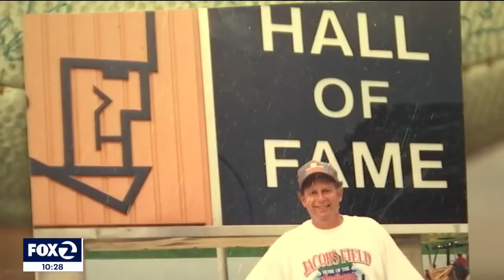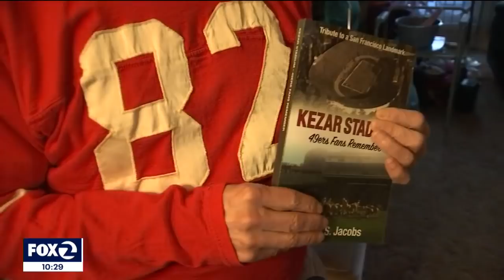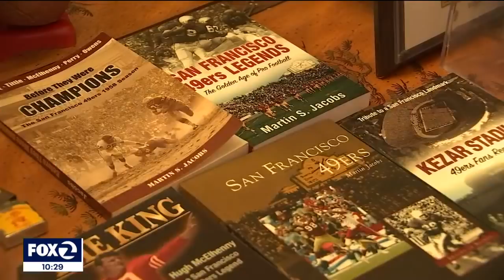49ers super fan serious about his 70-year love affair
A 49ers super fan who was inducted into the Pro Football Hall of Fame as the team's "Number one fan" shares his story and memorabilia dating back to the first game he attended at Kezar Stadium in 1952. 70-years later, he's ready for the team to face the Rams in the NFC Championship game this weekend.